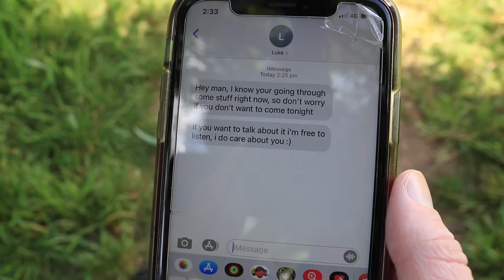The People On My Shoulders Are Not Angels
A short film showing how anxiety can really effect a persons outlook on the world.